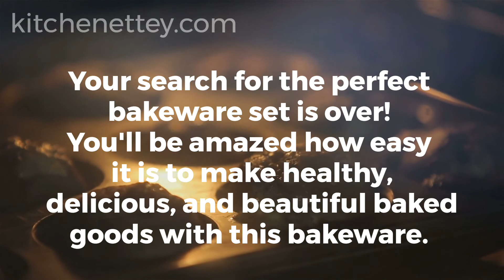Bakeware Sets: Rachael Ray 47578 Cucina Nonstick Bakeware Set with Grips